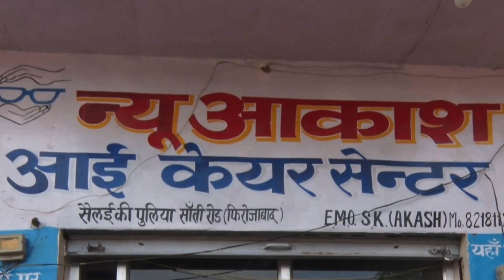झूठा निकला प्रतिमा फिकवा ने वाला मामला मकान स्वामी प्रधानमंत्री योजना के अंतर्गत करा रहा था निर्माण